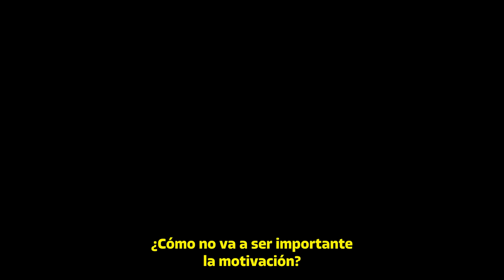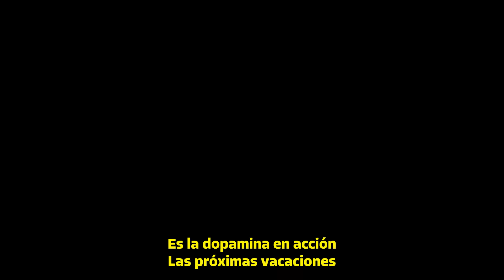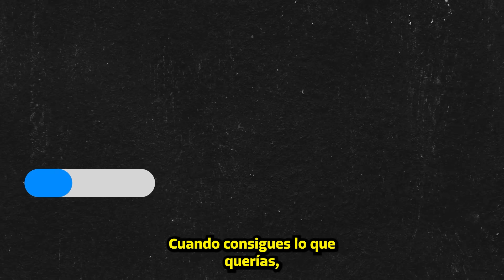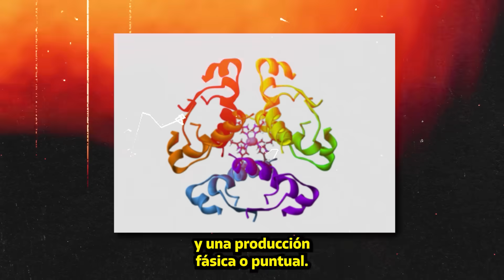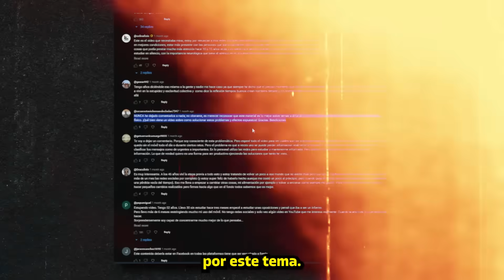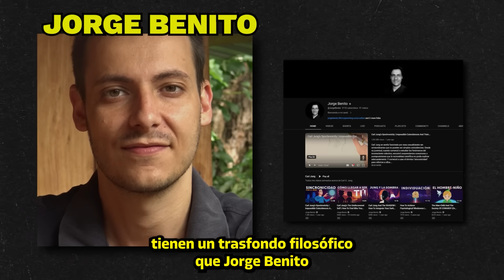La Oscura Razón por la que estás DESMOTIVADO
📖¡QUE LOS HÁBITOS SEAN TU MEDICINA, HAZTE CON TU COPIA!:

¡SEGUNDA EDICIÓN de PERFORM SPORT NUTRITION, el curso de NUTRICIÓN DEPORTIVA de PERFORM INSTITUTE! Comenzamos el 25 de Febrero:

⏳TIMELINE

00:00 Intro
01:11 ¿Qué es la dopamina?
02:07 Por qué es importante sentirse motivado
03:35 Causas de baja motivación
08:50 Patologías concretas que cursan con desmotivación
09:56 Abuso tecnológico
11:17 Consumo de drogas
12:33 Ausencia de metas claras
13:43 Exceso de libertad de elección
14:50 Estrés crónico y sentirse sobrepasado
15:50 Derrotismo generalizado